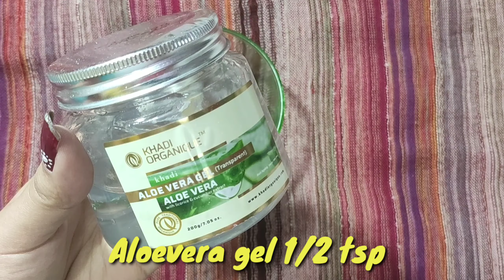LIP CARE ROUTINE | Get Rid of Dark,Dry and Chapped Lips | Devanshi kalra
How to ret rid of dark lips

body shop lip balm with spf

lakme lip balm

seba med lip balm

Neutrogena lip balm

If you like this video so plz press the like button 👆 and subscribe to my channel ▶️ and don't forget to press the bell button 🔔so that you will never miss my new updates

For purpose such as criticism,comments,news reporting,teaching, scholarship and research.